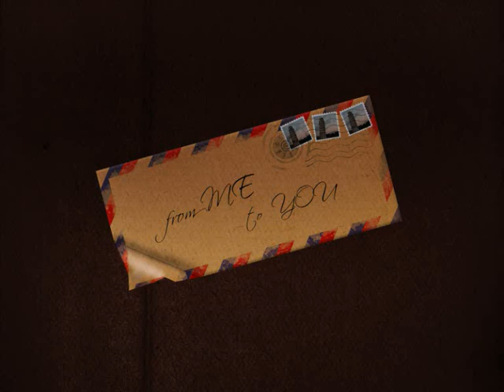You're My Love ღ Mina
LOVE, YOU ARE MY LOVE
BECAUSE YOUR LIPS ARE BINDING WORDS INSIDE MY HEAD
BECAUSE YOUR SKIN IS LIKE A FIRE IN MY BED
BECAUSE AN ANGEL IS DESCENDING FROM YOUR EYES
BECAUSE THE NIGHT BELONGS TO LOVERS AS WE ARE...